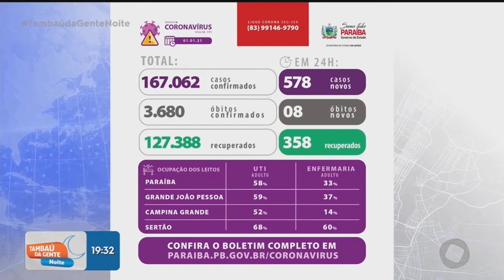Tambaú da Gente Noite - Boletim atualizado dos casos de covid 19 na PB